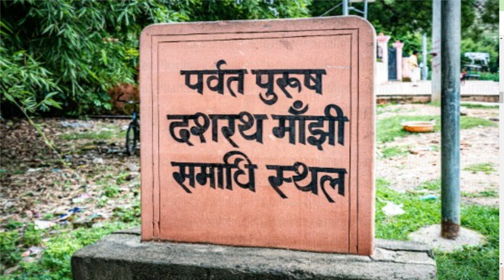Mountain Man Dashrath Manjhi | पूरे पहाड़ को काटकर एक रास्ता बना देने वाले बुलंद हौशले कहानी